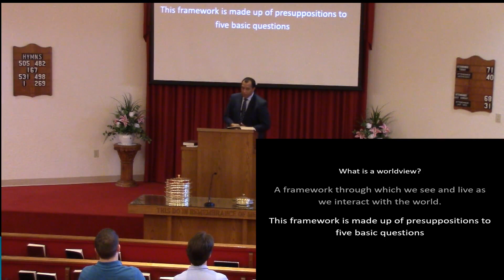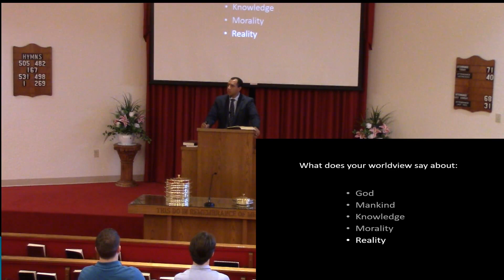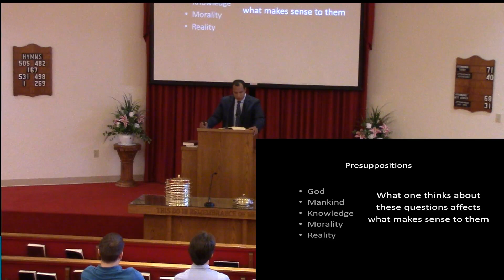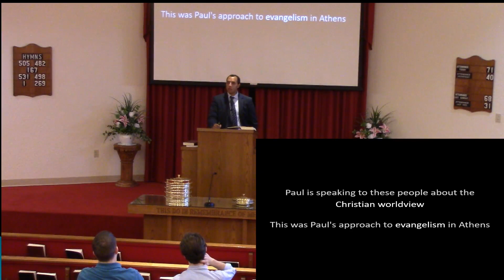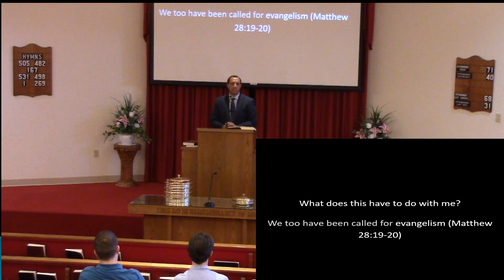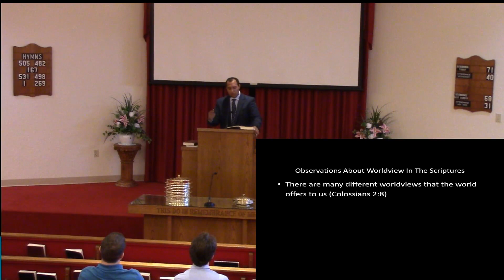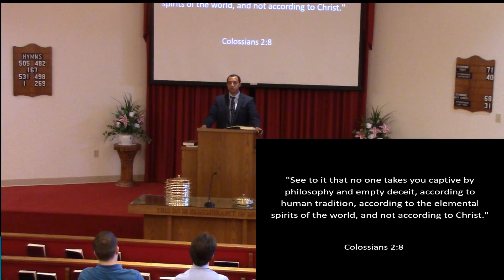12/31/23 Sermon:The Concept Of Worldview